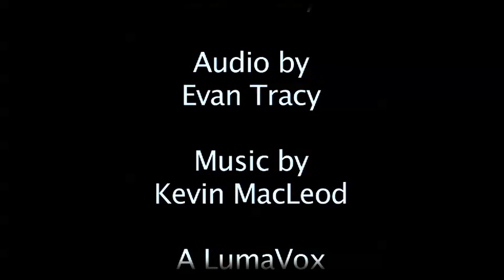Lisa Curless, Soroptimist Women's Opportunity Awards Recipient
Lisa Curless, of Bountiful, Utah, is a recipient of the 2009 Soroptimist Women's Opportunity Awards, which provide provides cash grants for women seeking to improve their lives with the help of additional education and training. Each year, more than $1 million is disbursed to deserving women through this award-winning program. to read her amazing story.